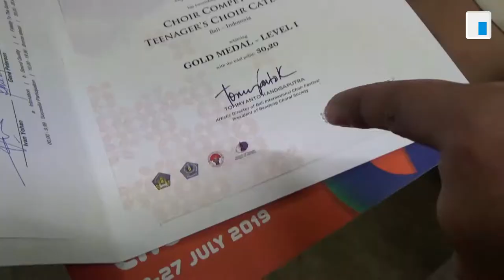Good News Pinas: Cordillera Regional Science High School Glee Club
Before the day ends, let's celebrate the talents and brilliance of Indigenous Peoples.

Join us as we know more about the journey of the Cordillera Regional Science High School Glee Club to winning three gold medals in the Bali International Choir Festival. 🎶